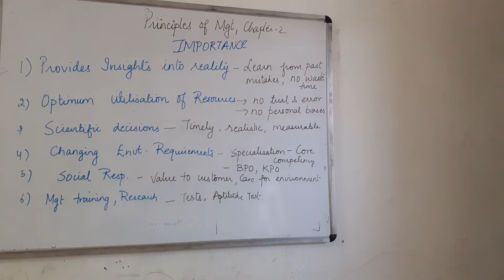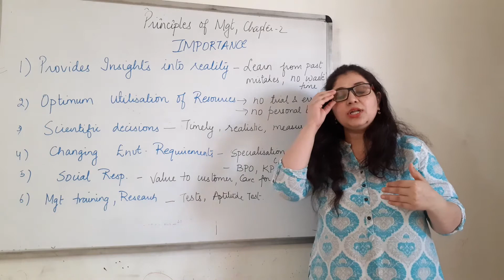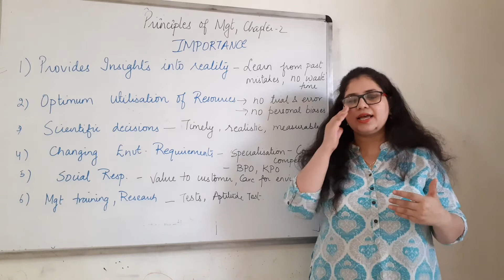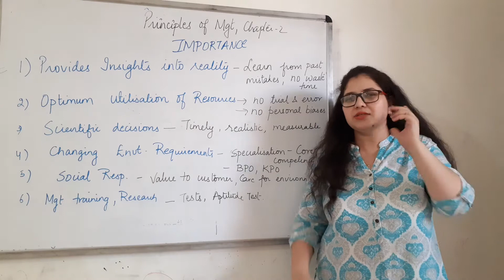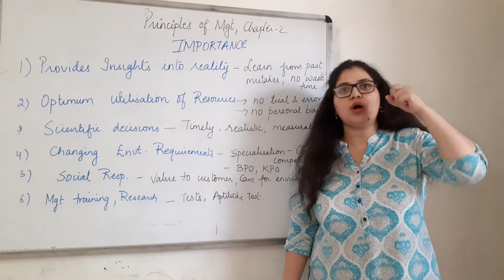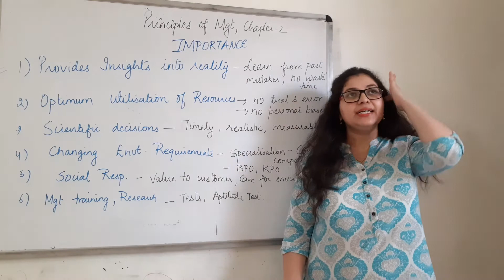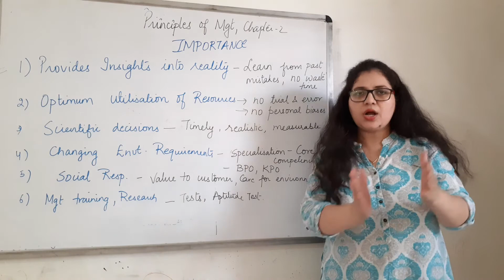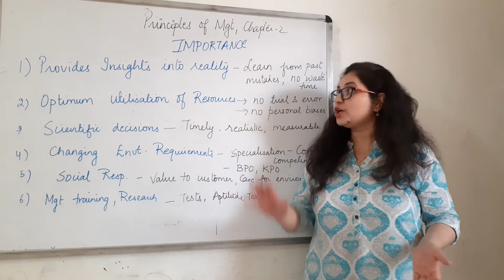Business studies series I Principles of Management I Importance I EcoWorld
How do organizations function? Is management a person or a group of people managing an organisation? Learn here about levels of management who actually run an organisation.
Happy learning!